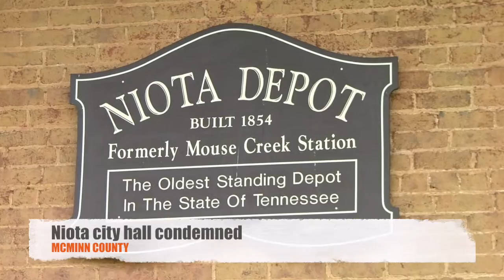Niota Depot partially collapses, city hall condemned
The city hall in Niota Tennessee has been condemned.

The Niota Depot was built in 1854. Over the summer, a chimney and part of the ceiling collapsed.

The building is now on the 2016 list of the 10 most endangered structures in the state.